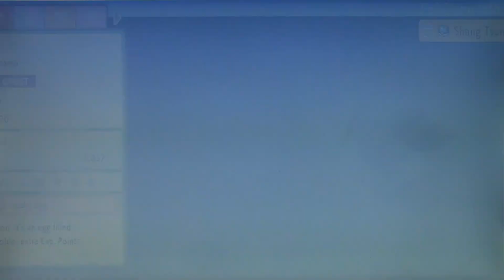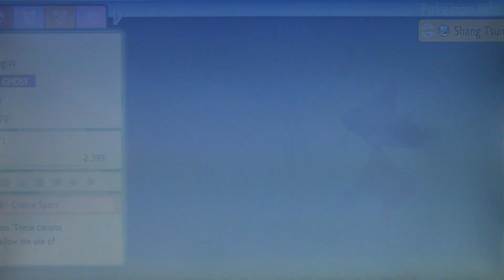Pokémon Brilliant Diamond Nuzlocke Ep 53